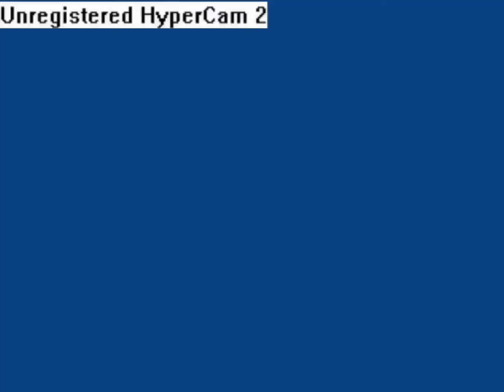putin-walking-funny063007.mp4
walking heh

am I late